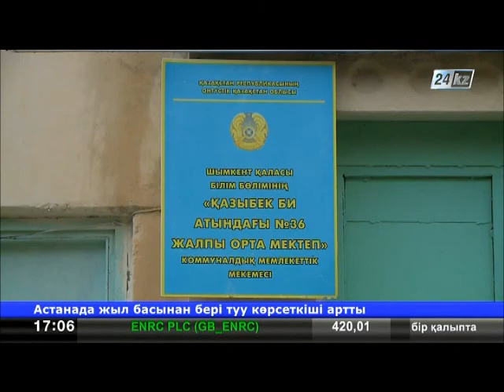Оқушылар мәжіліс және спорт залында оқуға мәжбүр